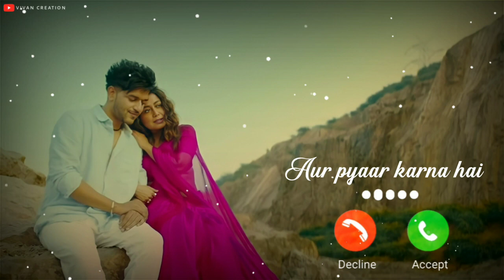Abhi tumhe Aur hume Aur pyaar karna hai : Ringtone| Guru Randhawa | Neha Kakkar | Aur pyar Karna hai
aur pyaar karna hai ringtone
aur pyaar karna hai neha kakkar new song ringtone
aur pyaar karna hai guru Randhawa new song ringtone

                           Keyboard ✓✓:-
Tik Tok famous ringtone 2019  background instrumental tone. tik tok best flute ringtones. new 30 sec
Instrumental Ringtone
Instrumental Background Music
Instrument
2020ringtone all ringtone apple ringtone amit bhadana ringtone aashiqui 2 ringtone audio main ringtone app for android ringtone arabic ringtone best ringtone bhakti ringtone bollywood ringtone bhojpuri ringtone bhajan ringtone bollywood song ringtone best 2020 ringtone bangla ringtone bgm ringtone bewafa ringtone cutter ringtone cutter app ringtone comedy ringtone change ringtone cut song ringtone closer ringtone cartoon ringtone collection ringtone cool ringtone come ringtone download kaise kare ringtone dialogue ringtone dj remix ringtone dil diyan gallan ringtone dance ringtone download app ringtone daru badnaam kar de ringtone ehsas nahi tujhko ringtone english song ringtone emotional ringtone ever ringtone ek tha tiger ringtone english song 2020.